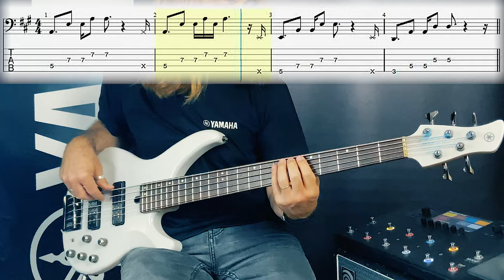Mr. Mister - Broken Wings (bass)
Mr. Mister - Broken Wings

Thanks:
Yamaha
Line6
Ampeg
Protection Racket
Road Crew